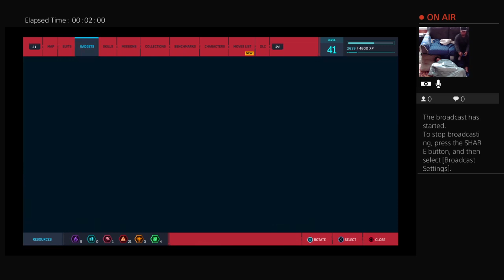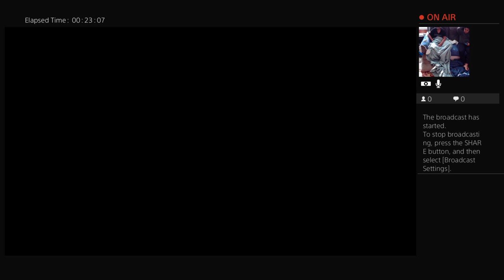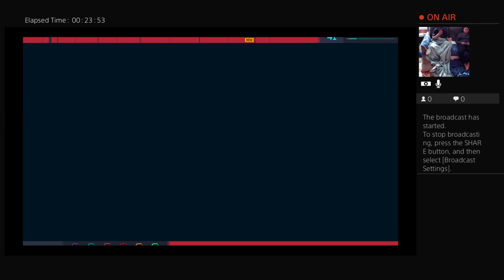Part 2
Keep calm and call me the king